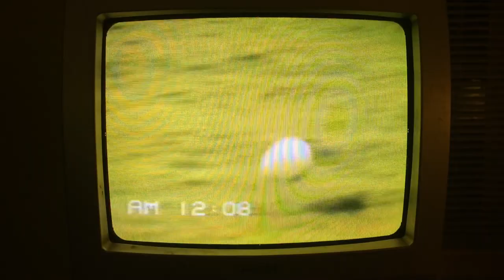Slippery Rock Rugby 1984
To my knowledge - this is the only known vintage Rock Rugby video that exists. In 1984 - I (ziemba) took a VHS camera to this muddy Slippery Rock University Rock Rugby practice. I Can’t remember who filmed us. Enjoy Frankie, Z, Eric, Bumper Head, Milky, Big Al, Kagan, Dan, Spicoli, Stone Head and a cast others in this spring beat down of one another.